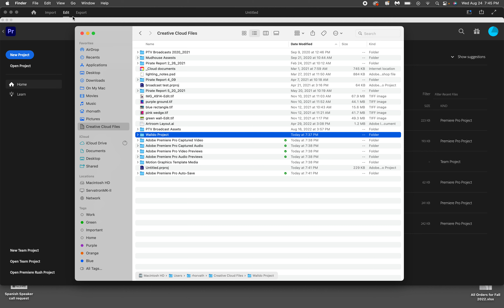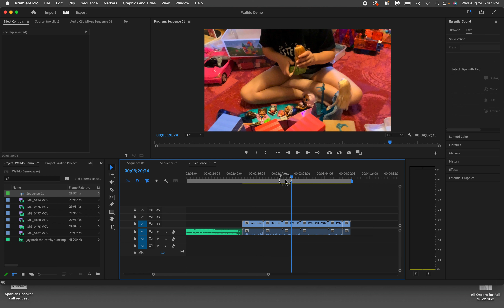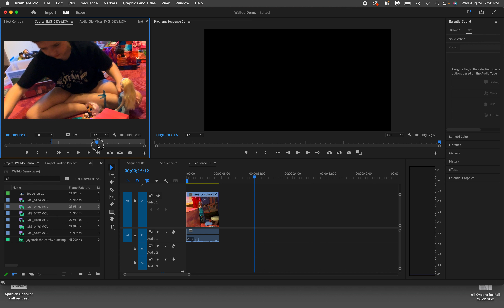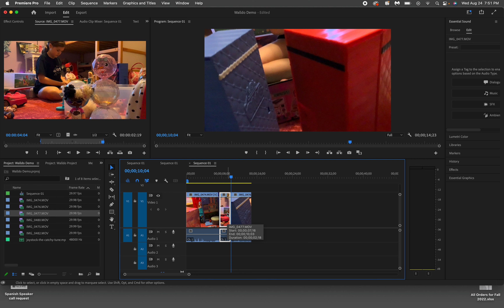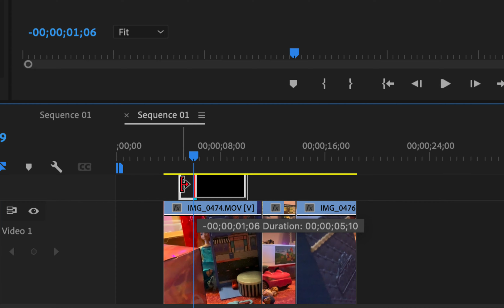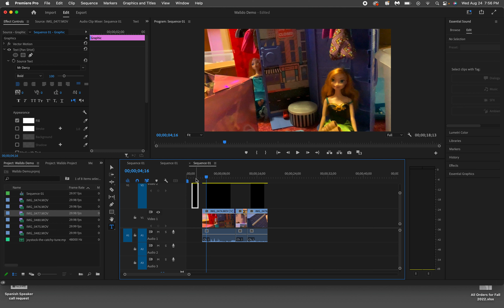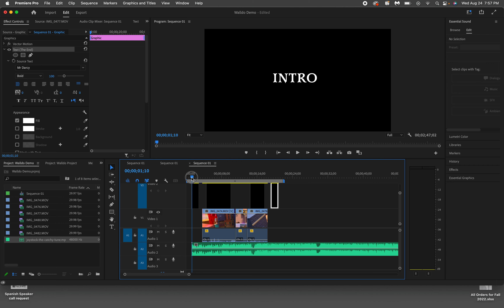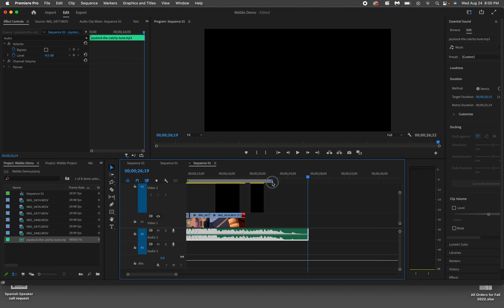Intro to Editing in Premiere 2022